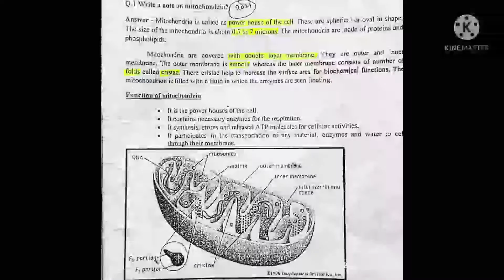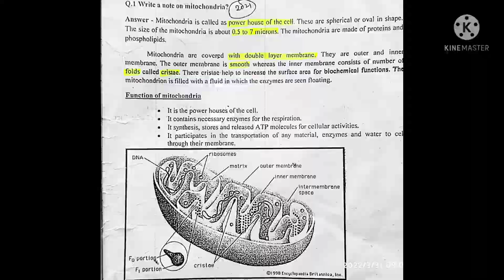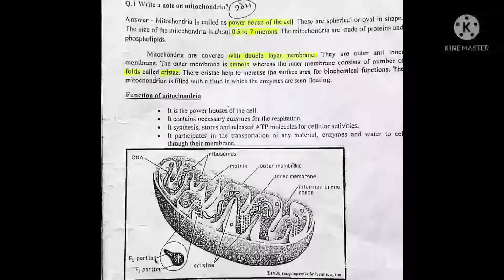Mitochondria- power houses of cell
mitochondria important topic#in kannada